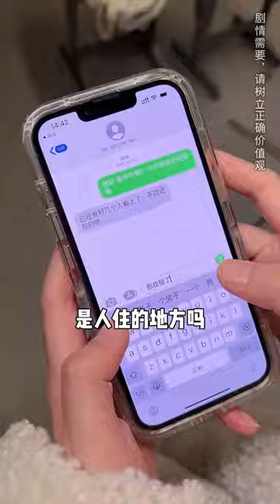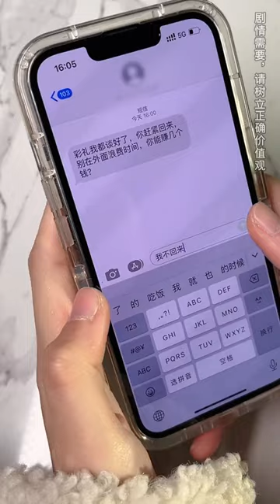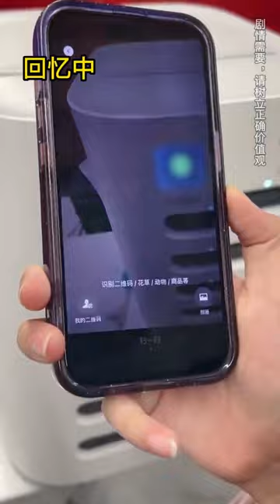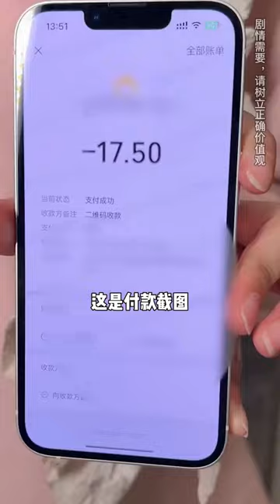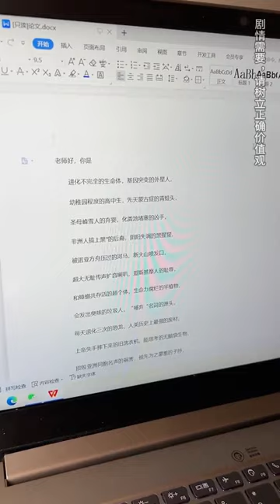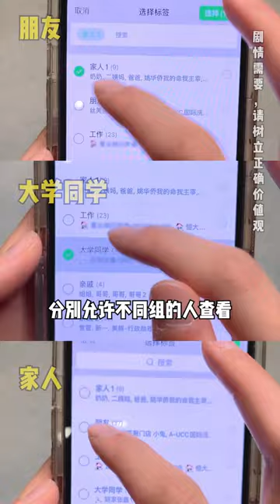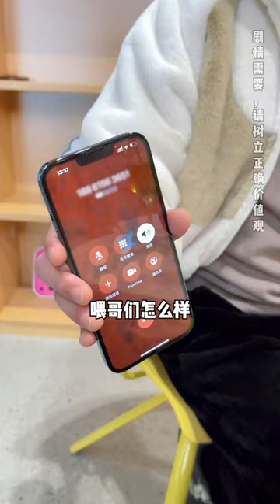租屋新手上路：探討第一次租屋遇到的坑，彷彿置身劇情中【欧阳富贵】